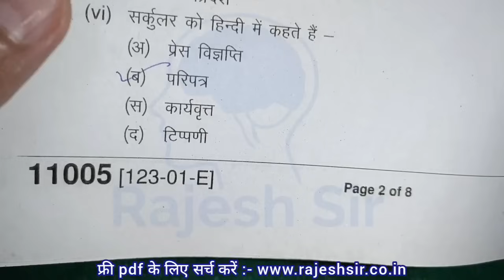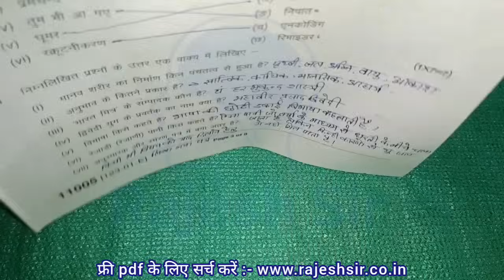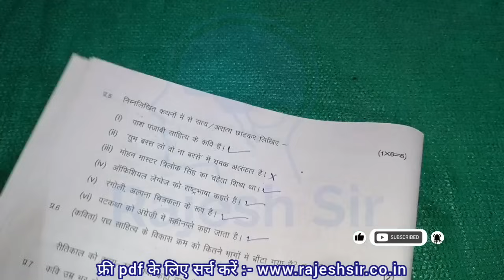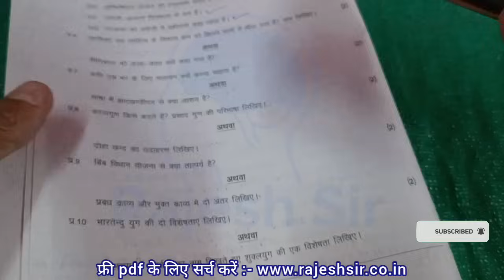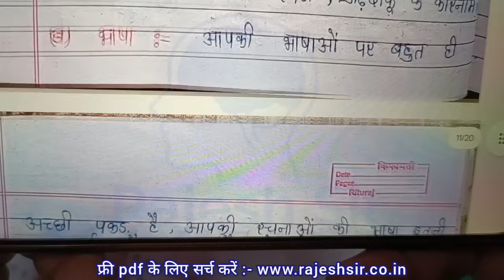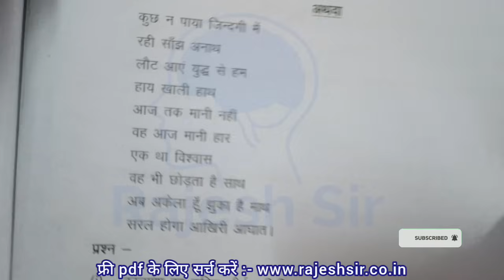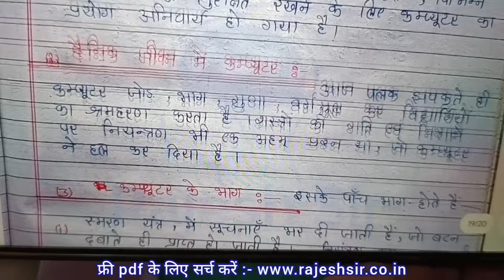class 11th hindi paper / कक्षा 11 हिन्दी पेपर / class 11th hindi ka varshik paper 2024 / 11th hindi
वार्षिक परीक्षा 2024 कक्षा 11 हिंदी का पेपर

कक्षा 11 हिंदी का पेपर वार्षिक परीक्षा 2024

In this video, we have explained the paper of Annual Exam 2024 Class XI Hindi subject very well which is going to help you a lot in your Annual Exam Class 11 Hindi subject paper. You all can prepare for your annual examination very well by watching this video.

कक्षा 11 हिन्दी का वार्षिक पेपर 2024 एमपी बोर्ड

class 11th hindi paper 2024 | कक्षा 11 हिन्दी पेपर 2024 | class 11 hindi varshik paper 2024 mp board

असली पेपर कक्षा 11 हिंदी का वार्षिक2024 एमपी | asli paper class 11th hindi ka varshik 2024 mp board

(1) kaksha gyarvi hindi ka paper

(2) kaksha gyarvi ka hindi ka paper

(3) class 11th hindi ka viral paper 2024

(4) class 11th hindi ka varshik paper

(5) class 11 hindi varshik paper 2024

(9) kaksha gyarvi ka hindi varshik pariksha

(11)kaksha gyarvin vishay hindi varshik pariksha 2024

11वीं का पेपर

11 ka paper11th ka paper

kaksha gyarahavin ka hindi ka paper

11 ka hindi ka paper

कक्षा ग्यारहवीं का वार्षिक पेपर

gyarahavin ka paper

11th ka hindi ka paper

gyarvi ka paper

11 vi ka paper

kaksha gyarahavin hindi ka paper

kaksha gyarahavin ka paper

pepar class 11

kaksha gyarvi varshik pariksha

11th class ka paper

class 11 ka varshik paper

kaksha 11 vin ka paper

कक्षा ग्यारहवीं का असली वाला पेपर हिंदी

वार्षिक परीक्षा पेपर कक्षा ग्यारहवीं विषय हिंदी

class 11th Hindi real question paper

class 11th Hindi asali paper 2024